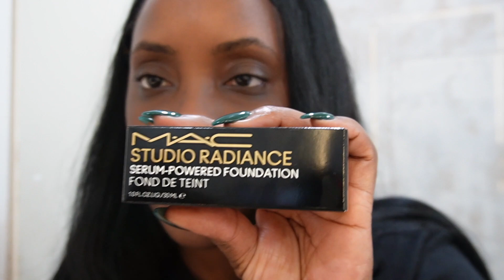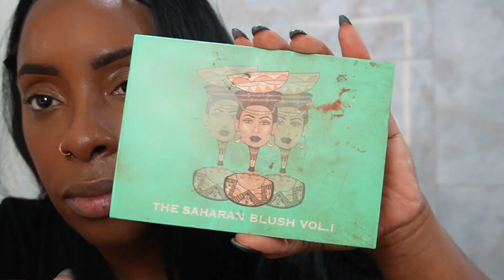Natural Makeup Look with the MAC Studio Radiance Foundation on Dark Skin-NW50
Testing out the new MAC Studio Radiance Foundation in NW50. I highly suggest you get color matched for this foundation. The shades are different from the Fix Fluid.